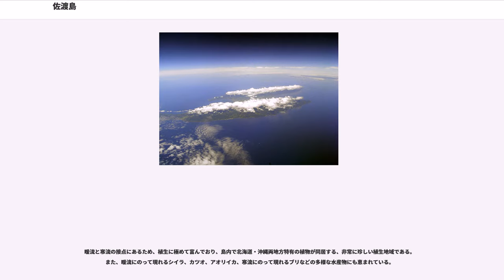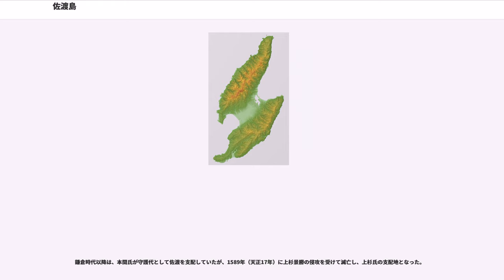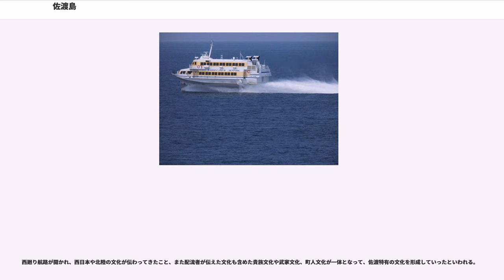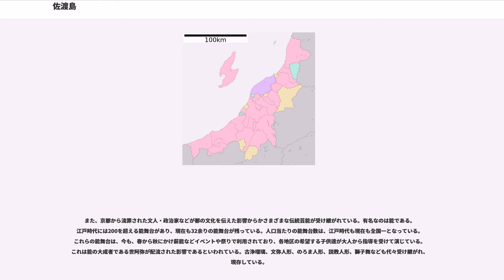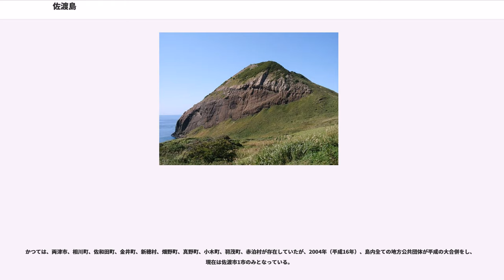佐渡島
佐渡島（さどしま、さどがしま）は、新潟県西部に位置する島。全域が新潟県佐渡市に属し、佐渡弥彦米山国定公園に含まれる。人口は58,047人（2014年12月1日現在）。

面積は854.76kmで、本州などの主要4島と北方領土を除く日本の島の中では沖縄本島に次ぐ面積を持つ。これは東京都の本土部分（島嶼部を除く東京23区・多摩地域）の面積1791.47kmの約48%にあたり、また大阪府の面積1897.86kmの約45%に相当する。

島の周囲は262.7kmで、上越新幹線（大宮駅 - 新潟駅）の路線距離269.5kmにおおむね匹敵する。最高標高は金北山の1,172mで、その西隣の妙見山（標高1,042m）山頂には日本海の一定空域を監視する自衛隊のレーダーサイトがある。

カタカナの「エ」、またはアルファベットの「S」の字に例えられる特徴的な形を持つ。地形は3つに大別でき、北に大佐渡山地（おおさどさんち）、南に小佐渡山地（こさどさんち）、この2つの間に穀倉地帯の国仲平野（くになかへいや）が広がる。大佐渡山地の方が標高が高く、金北山も大佐渡山地側にある。小佐渡山地側の最高標高は大地山（645m）である。

大佐渡山地の北側は山が海岸のすぐそばまで迫り、断崖絶壁と無数の岩礁が約50kmにわたって連なる景勝地で、中でも尖閣湾が有名である。対して小佐渡山地は、大佐渡山地と比べるとなだらかな丘陵地帯で、自生のみかんや茶が見られる。

国仲平野は離島の平野としては広い面積を持ち、かつ真野湾に注ぐ国府川など多くの川で潤うため、水稲栽培が行われている。平野の西側に真野湾、東側に両津湾および新潟県最大の湖である加茂湖（汽水湖）があり、真野湾と加茂湖ではカキの養殖が行われる。

気候はおおむね三分され、大佐渡山地の北側は日本海からの季節風の影響を受け、冬には積雪がある一方、小佐渡山地の南側は比較的温暖で積雪が少ない。両山地の中間部はその中間くらいの気候である。ただし新潟県の本土側と比較すると、佐渡島は沖合を暖流の対馬海流が流れている影響で冬の気温が1～2度ほど高く、積雪は少ないほうといえる。また夏は海風の影響で昼夜の温度差が内陸より小さくなり、おおむね新潟県の本土側に比べ1～2度程度涼しい。

暖流と寒流の接点にあるため、植生に極めて富んでおり、島内で北海道・沖縄両地方特有の植物が同居する、非常に珍しい植生地域である。また、暖流にのって現れるシイラ、カツオ、アオリイカ、寒流にのって現れるブリなどの多様な水産物にも恵まれている。

大化の改新以後、8世紀以前に佐渡国が置かれた。

順徳天皇、日蓮、日野資朝などが配流された地でもある。

鎌倉時代以降は、本間氏が守護代として佐渡を支配していたが、1589年（天正17年）に上杉景勝の侵攻を受けて滅亡し、上杉氏の支配地となった。

関ヶ原の戦いの後、佐渡は徳川家の支配地となった。1601年（慶長6年）には佐渡金山が発見された。佐渡では、それ以前の戦国時代中期頃から、鶴子銀山等で銀が採掘されていたが、佐渡金山の金の産出量は群を抜いて多く、そのため、江戸幕府は、藩を置かずに佐渡を天領として、佐渡奉行所を相川に置き、幕府自ら直接統治を行った。明治維新では戦火を免れた。

明治以降は佐渡県、後に相川県が置かれたが、1876年（明治9年）、新潟県に編入された。

詳細は佐渡市#歴史、佐渡金山の項を参照。

西廻り航路が開かれ、西日本や北陸の文化が伝わってきたこと、また配流者が伝えた文化も含めた貴族文化や武家文化、町人文化が一体となって、佐渡特有の文化を形成していったといわれる。
方言は佐渡弁と言われるもので、西日本方言の北陸方言に属している。

また、京都から流罪された文人・政治家などが都の文化を伝えた影響からかさまざまな伝統芸能が受け継がれている。有名なのは能である。江戸時代には200を超える能舞台があり、現在も32余りの能舞台が残っている。人口当たりの能舞台数は、江戸時代も現在も全国一となっている。これらの能舞台は、今も、春から秋にかけ薪能などイベントや祭りで利用されており、各地区の希望する子供達が大人から指導を受けて演じている。これは能の大成者である世阿弥が配流された影響であるといわれている。古浄瑠璃、文弥人形、のろま人形、説教人形、獅子舞なども代々受け継がれ、現存している。

佐渡金山は最盛期には、国内一の金産出量を誇っていたが、江戸時代の終わりごろから衰退し1951年に商業採掘は終了したため、現在で...